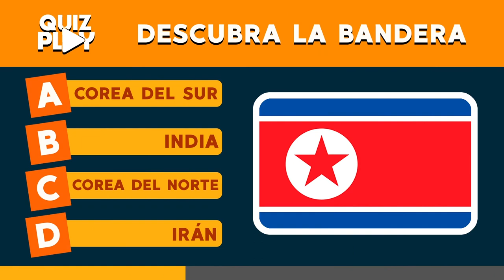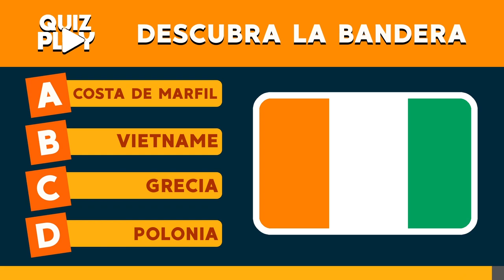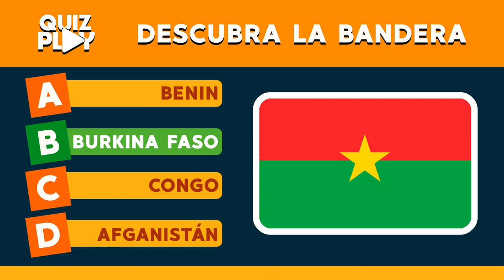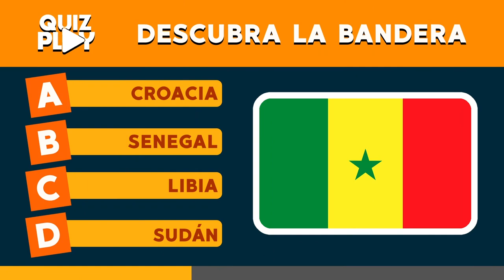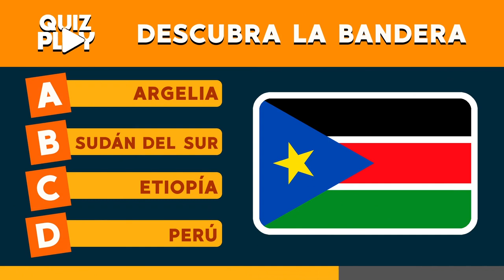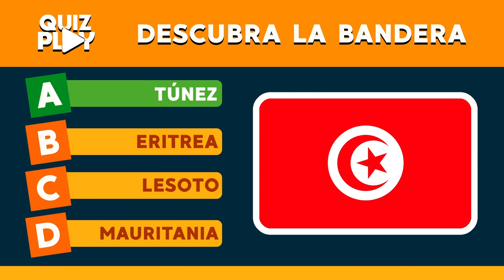Descubra las banderas de cada país - Quiz Play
En este video, usted tendrá que adivinar la bandera de cada país en 10 segundos. ¿Será que usted es capaz de acertar todas ellas? Descúberlo! Y que tenga buena suerte.